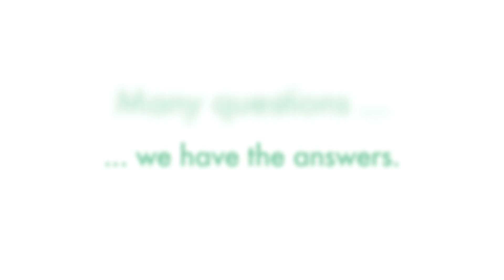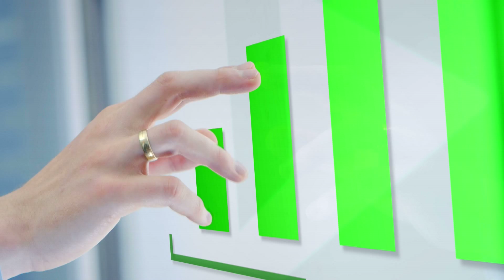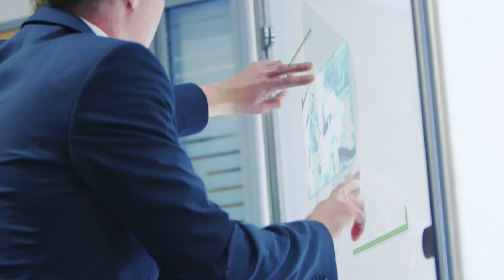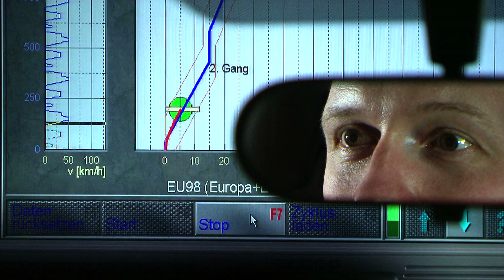DEKRA E-Automotive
Demonstrate that e-vehicles are safe. Our services cover the in-vehicle systems (motor, battery and control) of electric vehicles and hybrids, as well as charging systems and all associated cables and connectors.